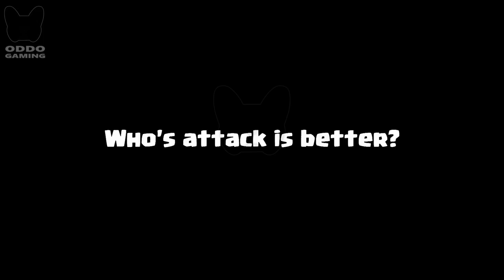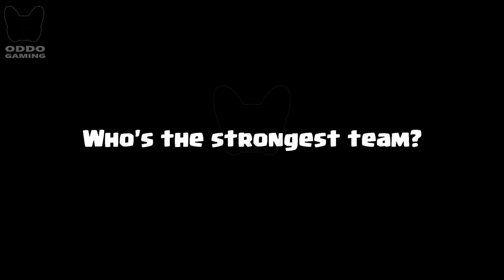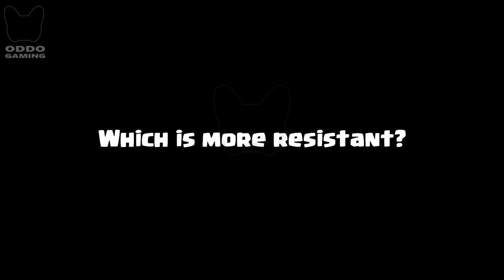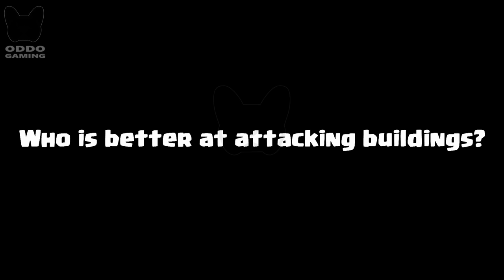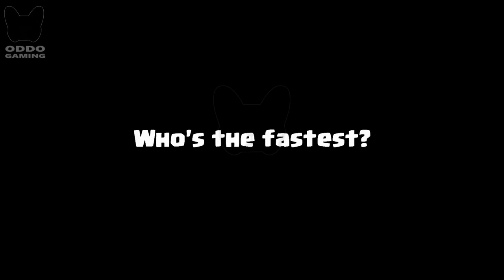PEKKA + MEGA KNIGHT 🆚 SKELETON KING + WITCH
Witch & Skeleton King Versus Mega Knight & Pekka 2v2 ! Who is the most perfect in clash royale? Clash Royale Challenge 410 ! Mega Knight & Pekka vs Skeleton King & Witch Game play 2 on 2 in Clash Royale.